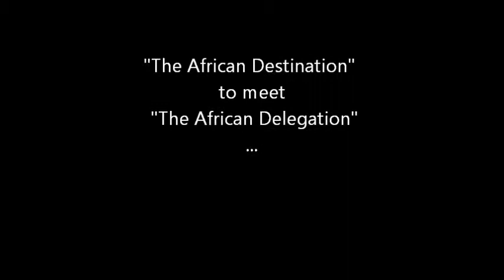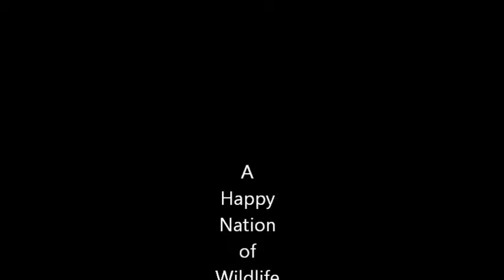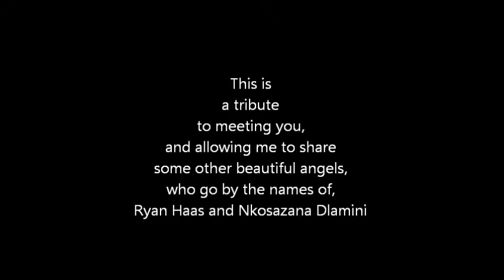The African Delegation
African Travels